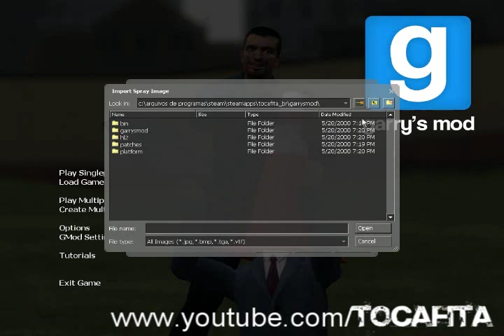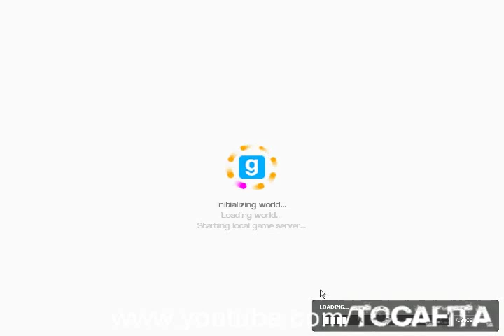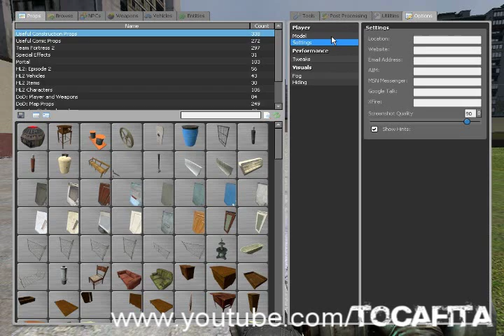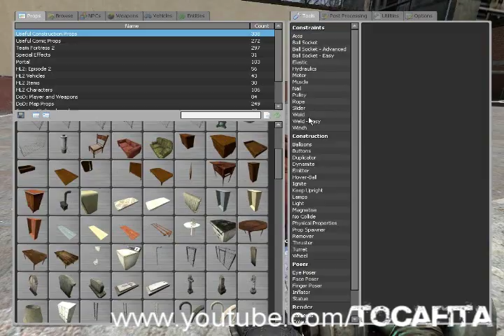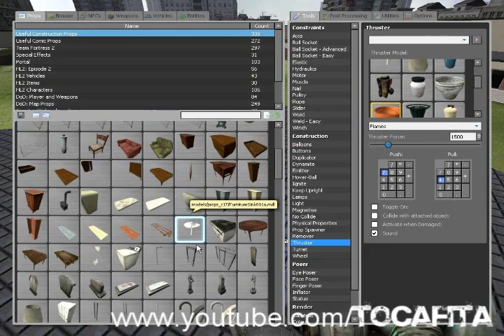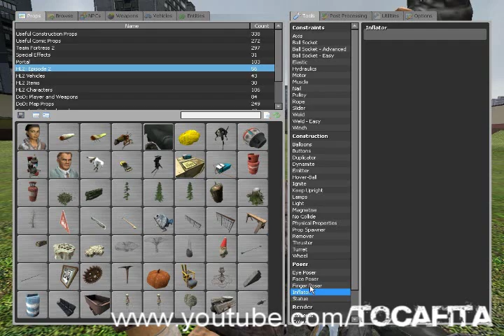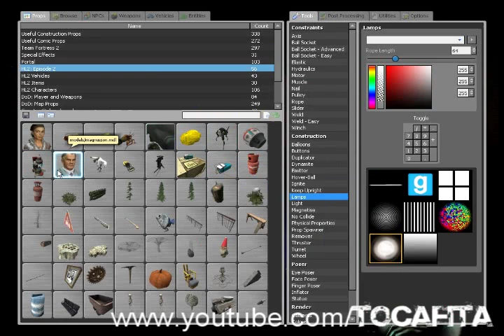Garry's Mod 10 GamePlay Pt.1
um game play do Gmod 10, bem simples sem addons ( objetos, tools, etc )